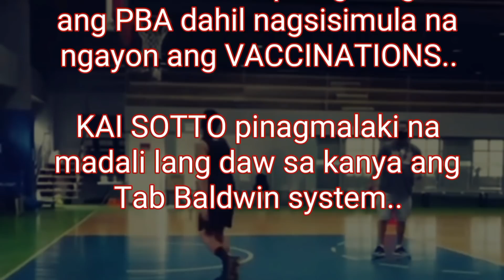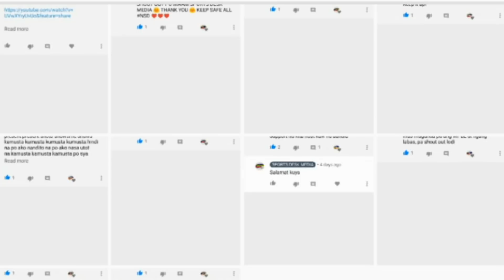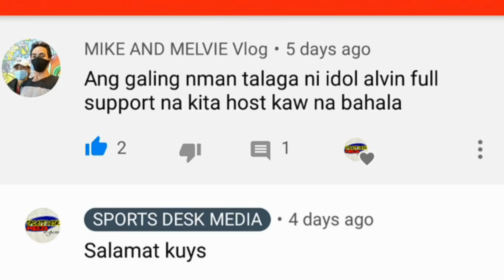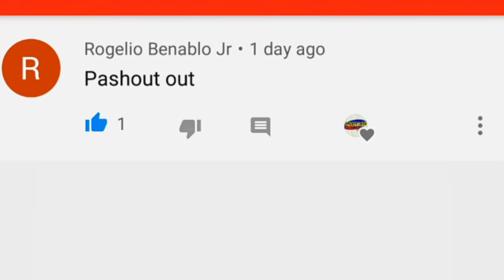REY NAMBATAC TO GINEBRA TRADE RUMOUR!| PBA RESTART UPDATES!| GILAS PILIPINAS NEWS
ANO NA ANG PBA NGAYON?
Ayon kay kume may bagong restrictions sa NCR kaya naman mukhang malabo pa na magsimula ang PBA sa Hunyo!

ANG MGA SMC PLAYERS.ay nagkakaroon na ng VACCINATIONS sa isang pribadong lugar..

KAI SOTTO Ipinagmalaki na madali lang daw niya nakuha ang TAB BALDWIN system.

REY NAMBATAC TRADE TO GINEBRA!
PBA TRADE RUMOUR UPDATES..